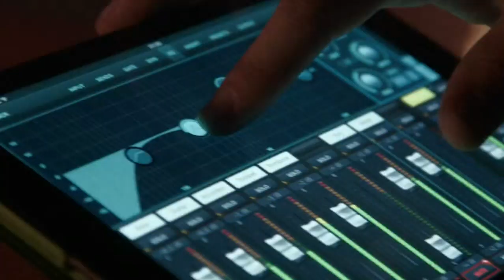09 DEJA ESOS CELOS - EDER NARANJO & DAVID VARGAS EL REY 2020 - 2021